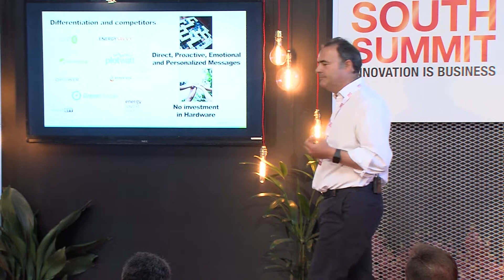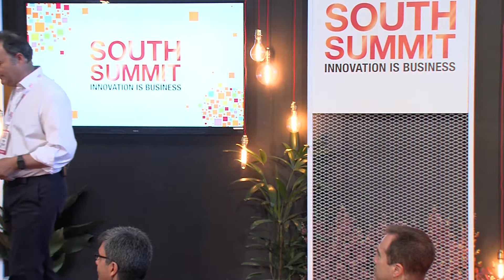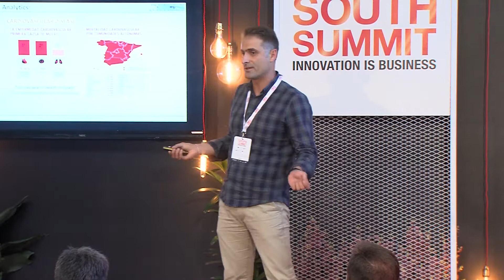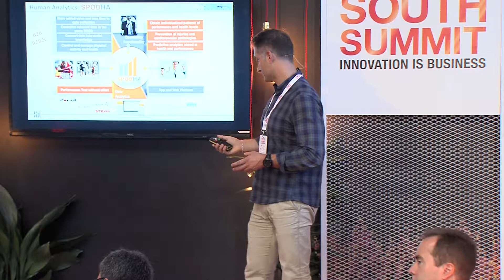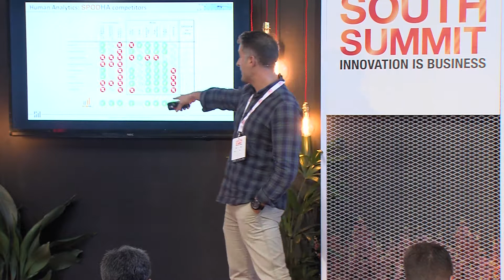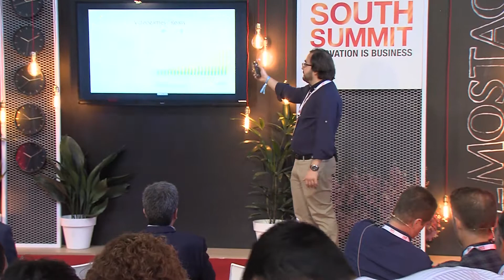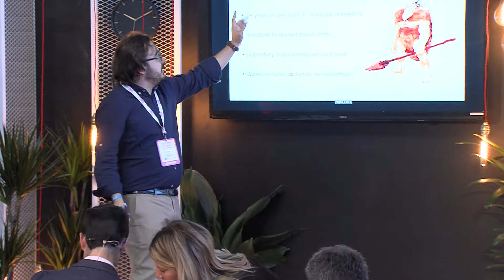[South Summit 2019] CEEI Asturias: Startup Pitches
South Summit 2019 - Demo Stage - 2 Oct

CEEI Asturias: Startup Pitches

Do you wish to meet them? Get your tickets now!